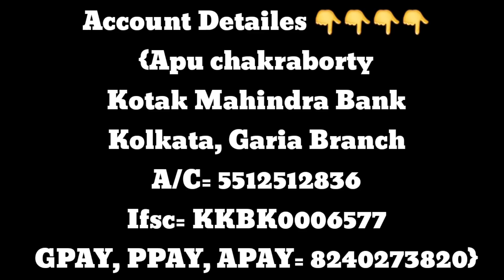চোয়াল চাপা লড়াই ১০ জনের ইস্টবেঙ্গলের💥গত চেন্নাই ম্যাচের নায়ক Steinmann মাঠেই নেই💥ভুল দল নির্বাচন 💥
Account Detailes 👇👇👇👇
{Apu chakraborty
Kotak Mahindra Bank
Kolkata, Garia Branch
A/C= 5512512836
Ifsc= KKBK0006577
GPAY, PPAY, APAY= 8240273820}